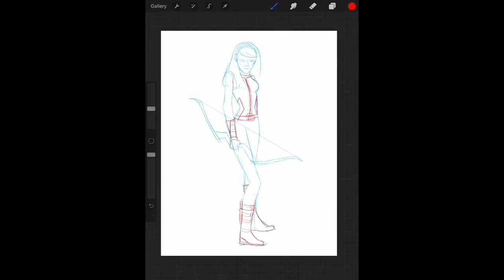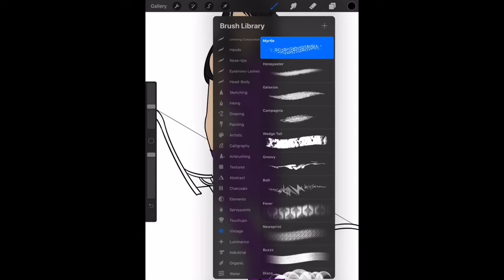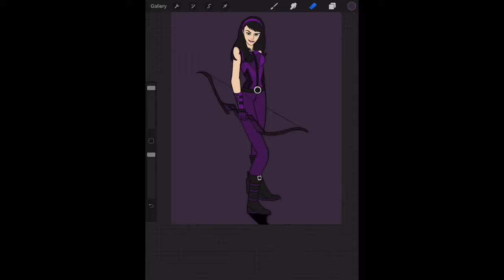Redesign Wednesday: Hawkeye (Kate Bishop) time lapse on procreate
The Hawkeye duo are my favorite marvel heroes so when the news came that Kate Bishop would make her television debut on the upcoming Disney+ series, I was thrilled. It made me wonder, what would I want her suit to look like? My first thought was to ditch the cold shoulder and hips design and give her something more fit for an archer. Taking some design input from Clint's Civil War suit, this is what my end result was.